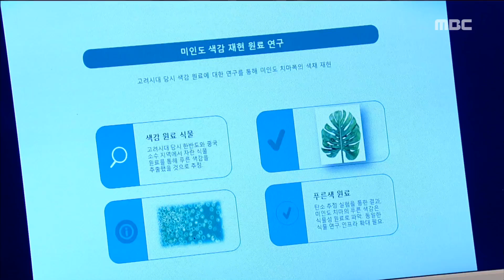[Blessing of the Sea ] EP48 He asked her about the meaning of the seed, 용왕님 보우하사 20190328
He asked her about the meaning of the seed